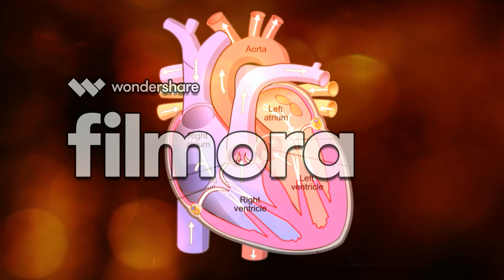Facts about heart ( दिल के बारे में रोचक बातें)